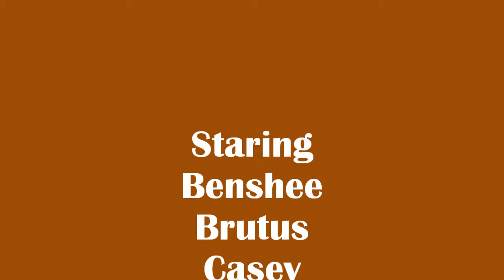Thanksgiving at TWB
These pups are thankful for TWB!